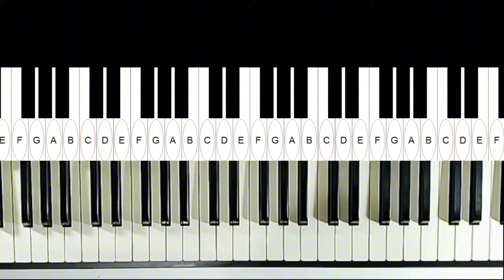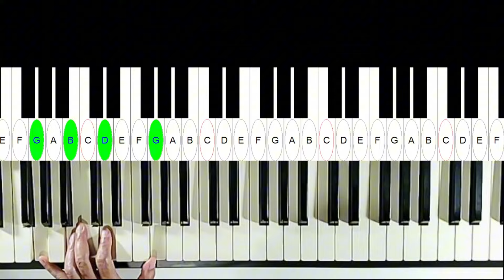自彈自唱時拍子的掌握。三個音跟四個音區分。child。2024／4／25。